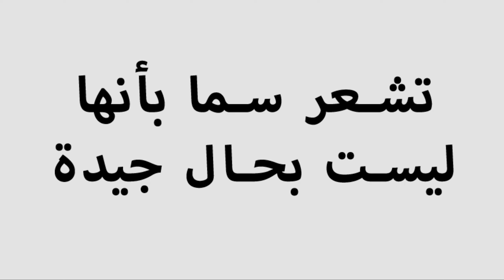Sama heeft iets ergs meegemaakt en heeft daar last van. Wat kan ze doen? - klassiek Arabisch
Een Arabische(klassiek) animatie over kinderen en trauma's. Met deze animatie leg je jongeren en hun ouders uit wat een trauma is. Ook vertellen we hoe ouders hun kind met een trauma kunnen helpen.